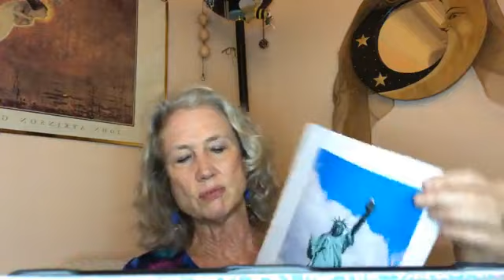Roman Goddess Libertas -- Dancing with your Divinely Feminine Wisdom with Deborah Roth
Join Deb in meeting with your InnerGoddessTeam Libertas(Originally published on Facebook 11-4-20)